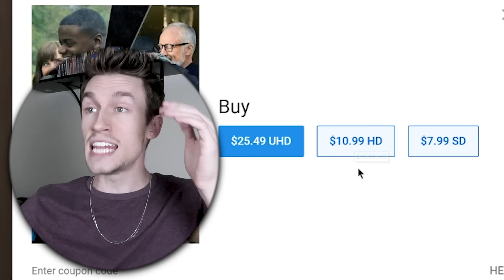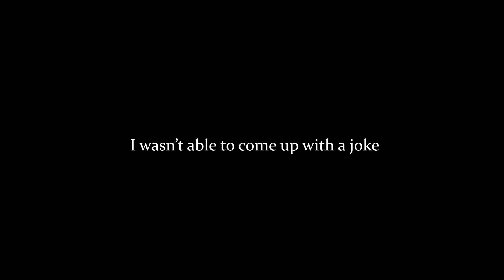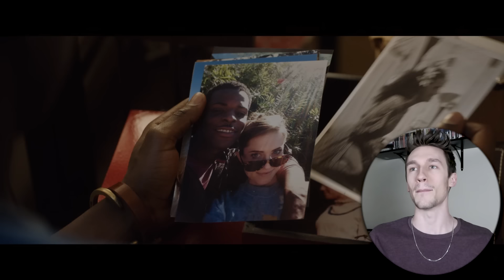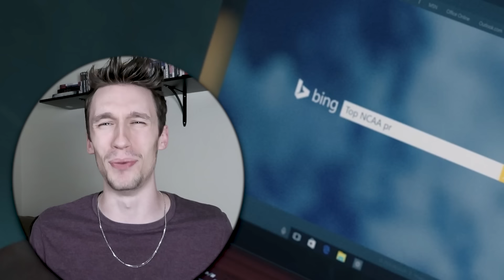White Guy watches "GET OUT"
Dave Chappelle was great in this